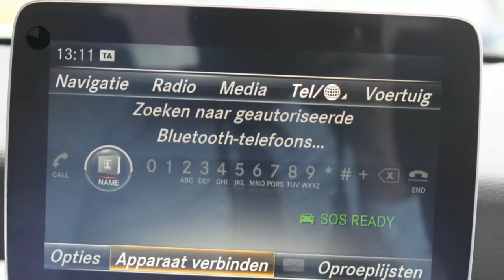Mercedes-Benz GLA-Klasse GLA 180 AMG Line / Nightpakket Automaat